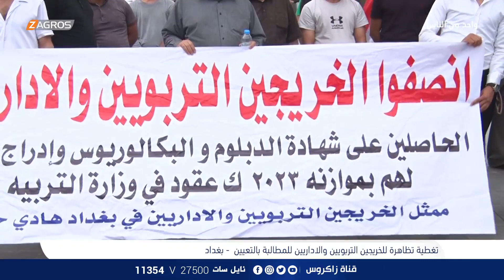تغطية لـتظاهرة التربويين في ساحة التحرير بـبغداد | برنامج واحد من الناس مع احمد الركابي